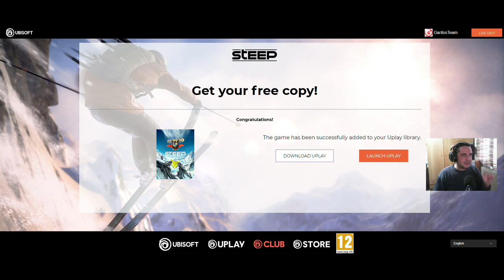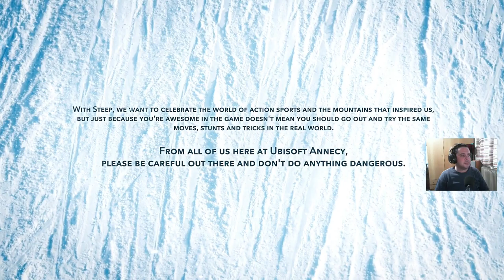Steep Greek Gameplay είναι δωρεάν για λίγο διάστημα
Steep Greek Gameplay είναι δωρεάν για λίγο διάστημα και το κρατάμε για πάντα !
Garitos team games programs και λίγα vlog
*Τρόποι Επικοινωνίας*
σελίδα με web tv Ραδιο προγράμματα pc android Linux και πολλά ακόμα στο με web tv Ραδιο προγράμματα pc android Linux και πολλά ακόμα στο
για αλληλογραφία Βάλβη 21 Καρδίτσα Τ.Κ.43100 Γαρίτος Γιώργος